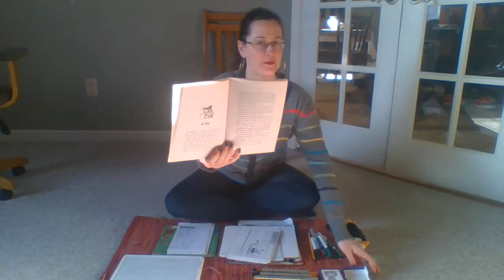Miss Joni's Book of the Week Every Living Thing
Ch 5 The Pet